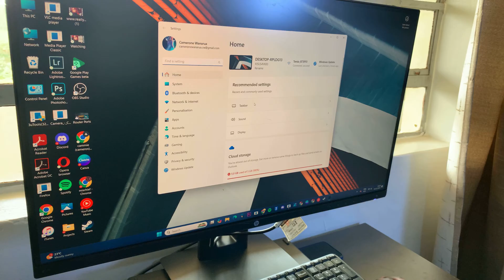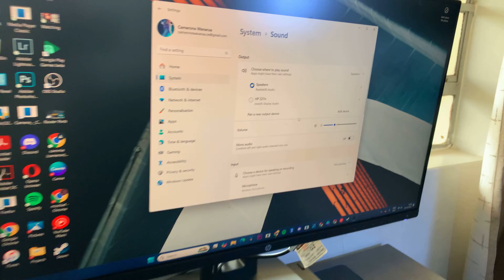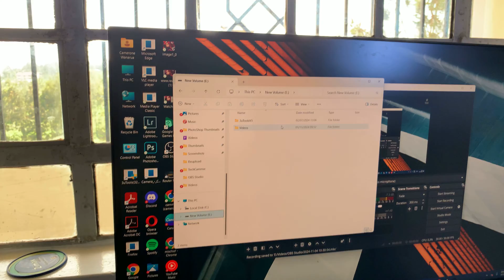How To Connect Hollyland Lark M2 Wireless Microphone To Windows PC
Learn How To Connect Hollyland Lark M2 Wireless Microphone To Windows PC. Looking to use your Hollyland Lark M2 wireless microphone with your Windows PC?  In this video, I’ll walk you through the step-by-step process to connect the Lark M2 wireless mic to your computer for crystal-clear audio on your video calls, live streams, podcasts, and more!

Whether you’re new to using wireless mics or just want a quick setup guide, this video will have you ready to go in no time.

Hollyland Lark M2 Wireless Microphone

iPhone 11 Pro Max

Samsung Galaxy A06

Main Camera (iPhone 14)
Cell Phone Tripod Adapter